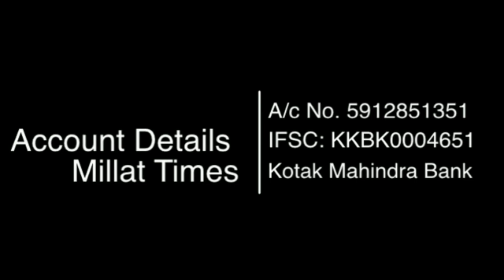Meet young poet Jameel Akhtar Shafiq| Millat Times